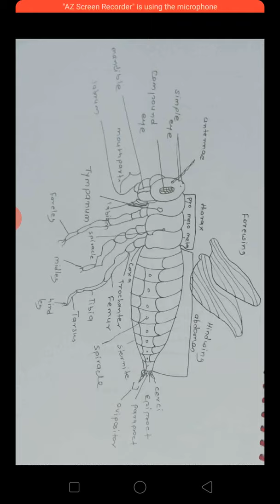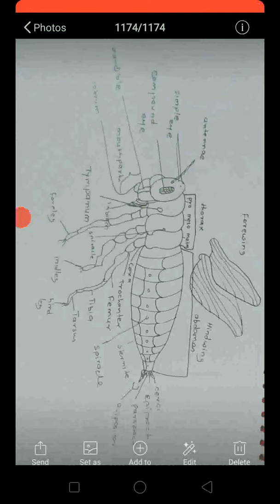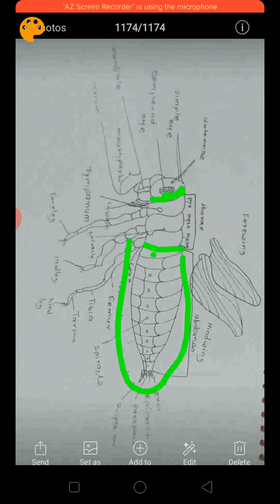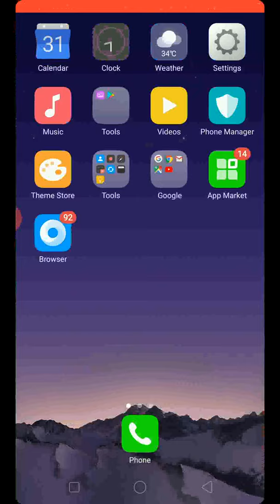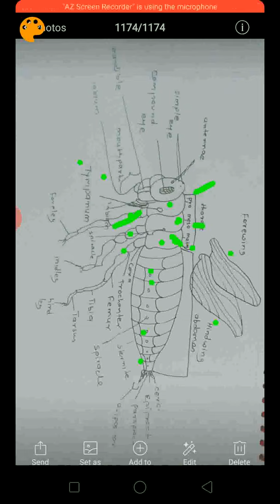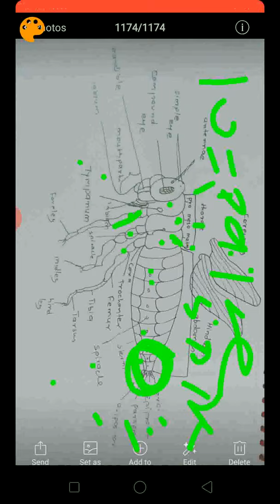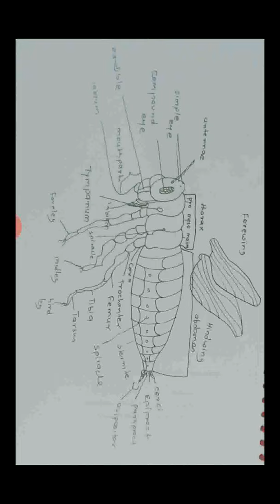Entomology; Lecture No.6:-External morphology of insect